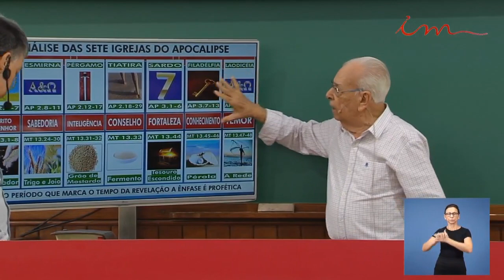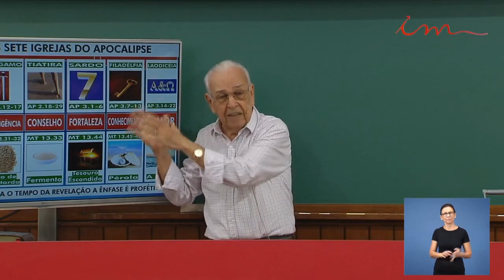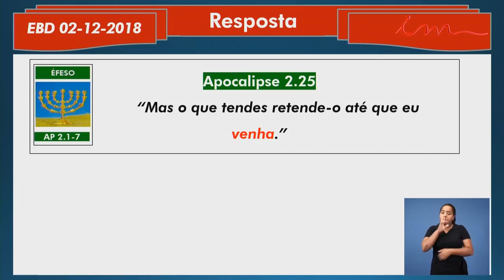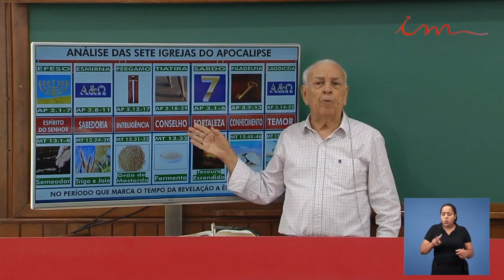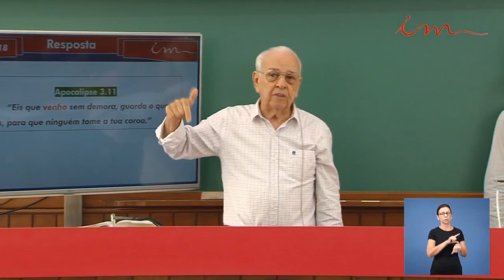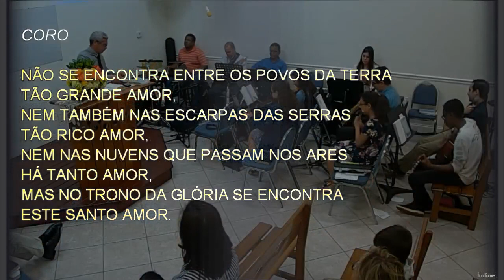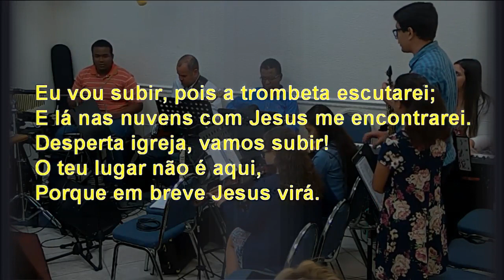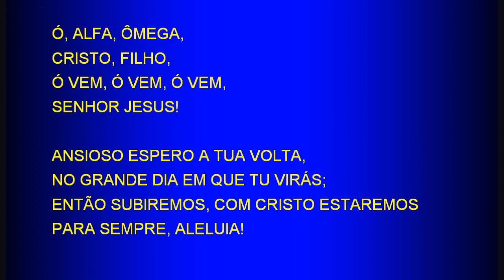Sunday School (2018-12-30) Maranatha (Pompano Beach, Florida)